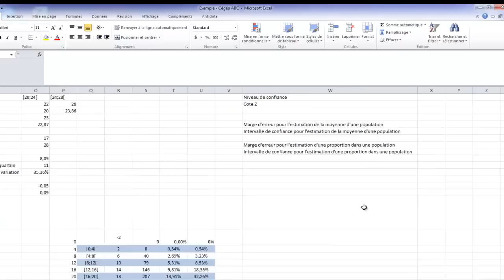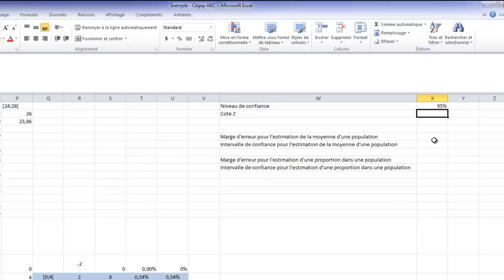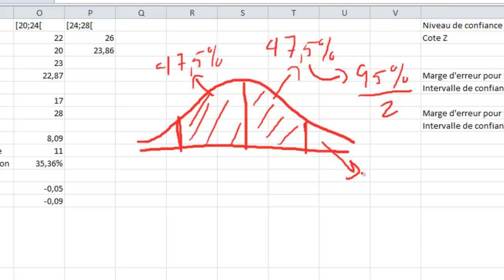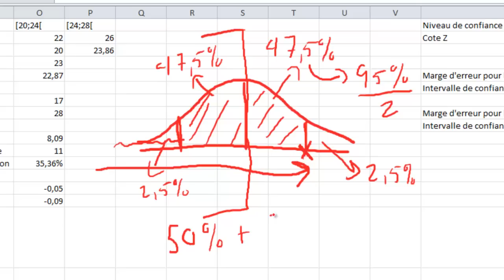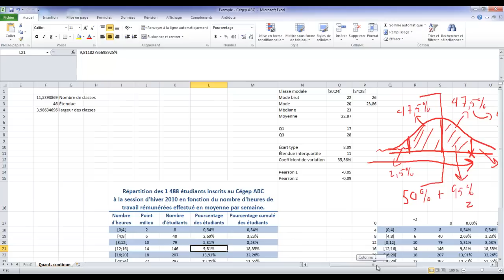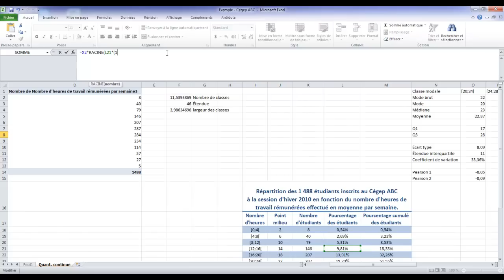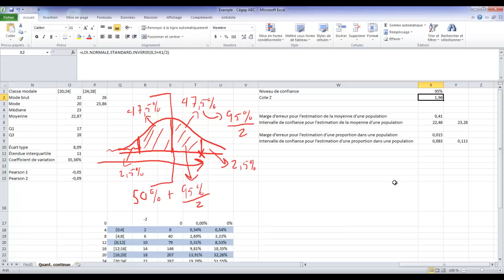Marges d'erreur et intervalles de confiance sous Excel 2010 (ou Excel 2007)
Comment calculer des marges d'erreur et des intervalles de confiance pour une moyenne et une proportion sous Microsoft Office Excel 2010 (ou Excel 2007) à des fins d'analyses statistiques.
Cours : 201-705-TB - Statistique
Programme : Techniques de comptabilité et de gestion [410.B0]